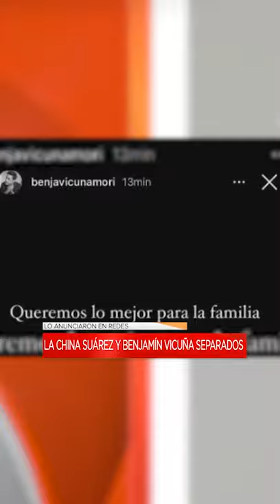La China Suárez y Benjamín Vicuña separados 💔